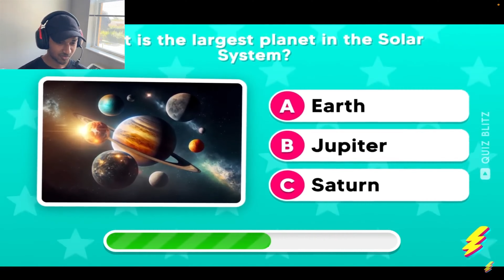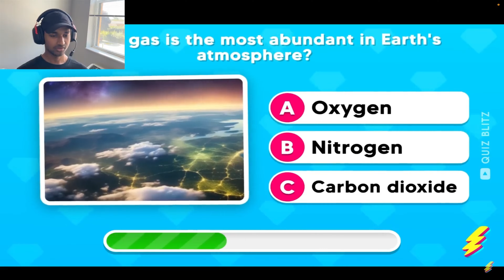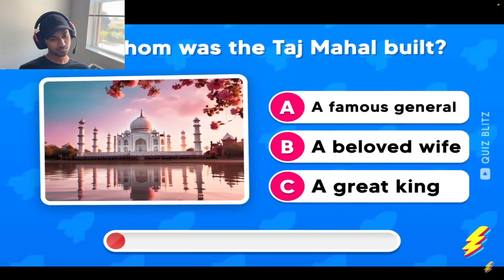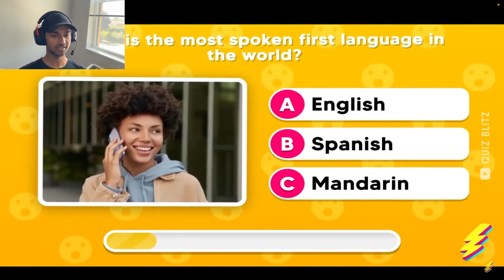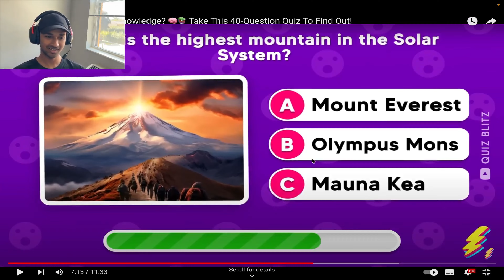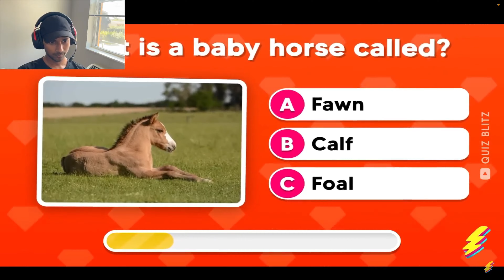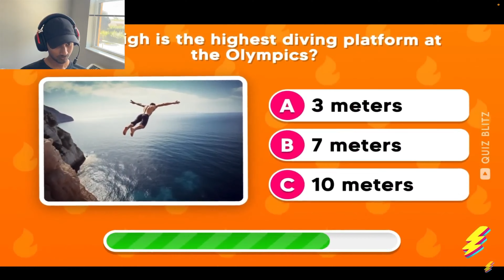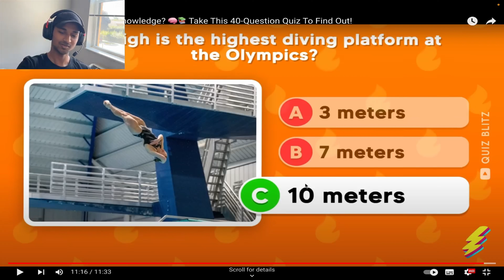Who will win ? | adi in USA 🇺🇸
Welcome to adi in USA ! 🌟

Join me on this exciting journey as I share my daily adventures, travel escapades, and life's unforgettable moments. This is your one-stop destination for immersive vlogs that will leave you entertained and inspired!

vlogs.

If you're a wanderlust like me, you'll love my travel vlogs. Explore breathtaking destinations, immerse yourself in different cultures, and get tips for your next adventure.

I believe that life is all about embracing new experiences and creating cherished memories. Let's embark on this incredible journey together, share our stories, and uplift one another!

💬 Let's Chat 💬

I value your feedback and love hearing from you! Tell me what you'd like to see more of and any suggestions for upcoming vlogs.

🎥 Camera Gear 🎥

Curious about the equipment I use to capture these amazing moments? I dont have any Camera gear it was iphone X that i usa to shoot vlogs but now its iphone 15 pro max

Thank you for being a part of this incredible journey. Your support means the world to me, and I can't wait to share many more adventures together!